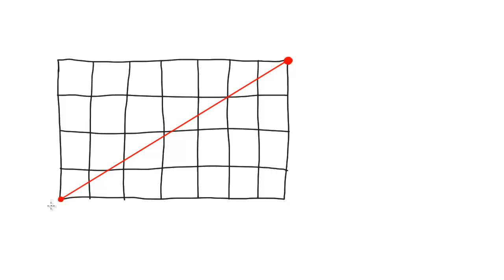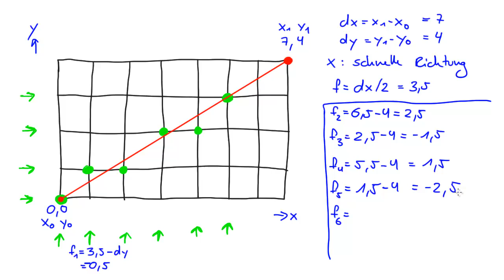Bresenham Algorithmus: Informatik (deutsch, english cc)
Hat dir mein Video geholfen? Über einen Flattr-Klick würde ich mich sehr freuen!